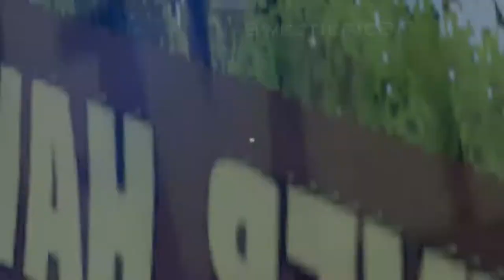My First Time in VRChat! Funny Moments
Hey friends! I jumped into VRChat for the very first time! With anime characters, robots, and little red hedgehogs, I saw it all! Check out my funny moments, as I make some new friends, learn some valuable tips, and get into some shenanigans! I had a blast in VR Chat and it's really making me consider buying a virtual reality headset!

In the comments, let me know what you think about VRChat and, if you've played, do you have any good stories about your first time in the game? I plan to release a few more videos showing my adventures in this virtual world, so keep an eye out!